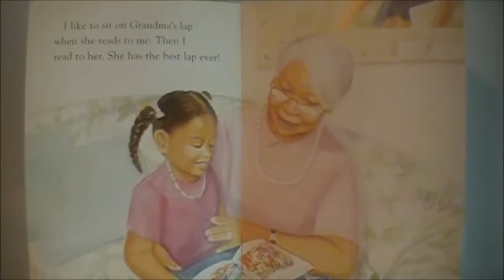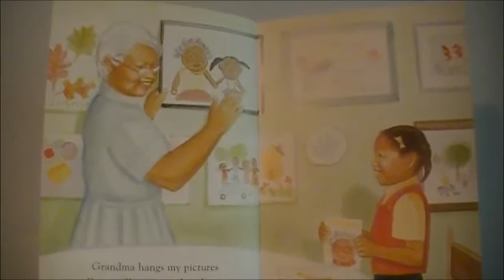The Best Grandma Ever By Jan Swanberg & Dolores Johnson & illustrated by Dolores Johnson.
Jasmine visits her grandmother, where everything is the "best ever". They tell the best ever jokes and make the best ever muffins, and her grandmother? Of course she's the best ever!
The text is simple and a little repetitive, which will make reading a bit easier for young readers.

The Best Grandma Ever. Written by Jan Swanber g & Dolores Johnson, illustrated by Dolores Johnson. Hooked on Phonics.